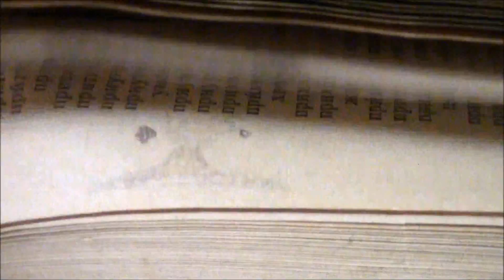Мульт в книжке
Один из способов испортить школьный учебник